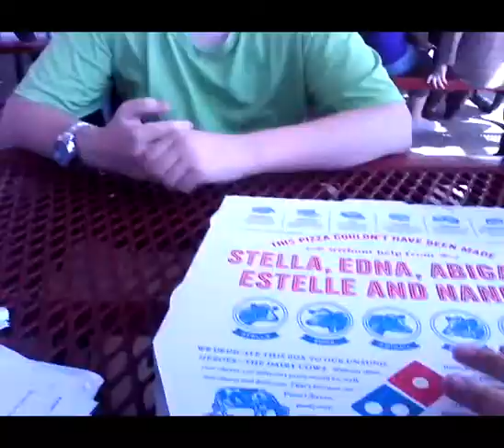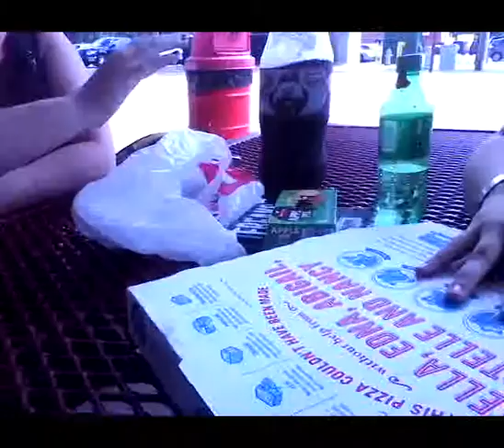Aokk Vlog #62 Step 3rd, 2014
Great birthday!